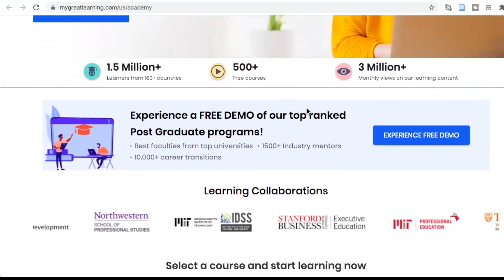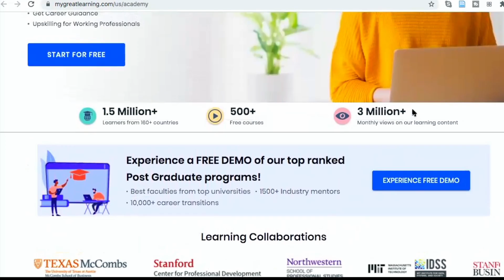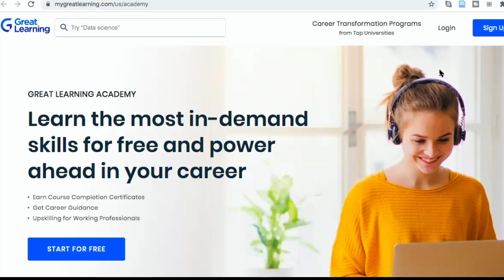HOW TO GET FUNDED THROUGHOUT GRAD SCHOOL. KEEPING YOUR FUNDING IS HARDER THAN GETTING FUNDED.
Many of you ask about getting funding, but getting funding is only one part of the puzzle. Too many students I know cannot keep their funding because of some of the issues I discuss in this video. Enjoy and sound off in the comments what you think :)

Great Learning Academy is offering 500+ Free Professional Courses with Free Certificates.

You will find courses in these domains:
Machine Learning Course
Data Learning Course
Digital Marketing
Artificial Intelligence course
Coding languages
Programming language
Cloud Computing
IT & Software